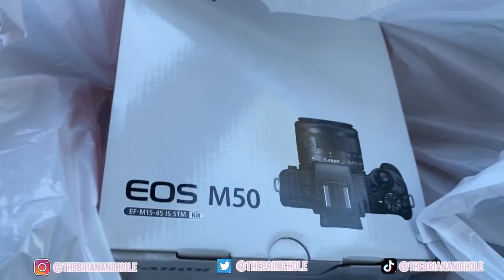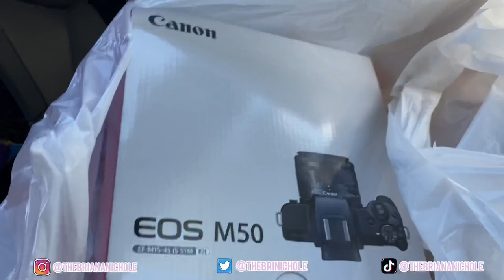mini vlog #1 : switching from Iphone 11 Pro Max camera to Canon M50 | I’m in love !!!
0:00 : start of video
3:06 : opening camera
6:22 : new camera quality !

Today’s video is a mini vlog on switching over to my new Canon M50 camera ! I’m absolutely in love with this camera & I hope you all enjoy this new quality !

QUESTIONS YOU MAY HAVE:
AGE: 20
RECORDING ON MY : Canon M50
EDIT USING: IMOVIE & INSTASHOT